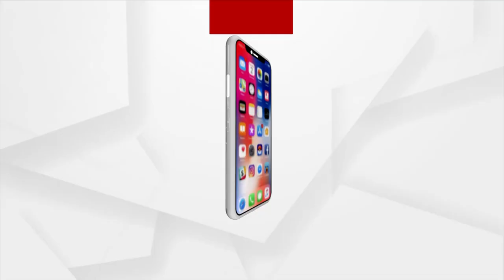ଅର୍ଗସ ନ୍ୟୁଜର ମହାପ୍ରଭାବ, ମିଳିଲା ମାନସିକ ବିକାରଗ୍ରସ୍ତ ଯୁବକଙ୍କ ଠିକଣା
ଭବାନୀପାଟଣା ବ୍ଲକ କର୍ଲାଗୁଡା ଗାଁର ପୁର୍ଣ୍ଣ ଗୌଡଙ୍କ ମିଳିଳା ପତ୍ତା । 5 ବର୍ଷ ପୁର୍ବରୁ ଗୁଜରାଟ ଖଟିବାକୁ ଯାଇ ନିଖୋଜ ହୋଇଥିଲେ । ଯୁବକକୁ ଫେରାଇ ଆଣିବାକୁ ପ୍ରକ୍ରିୟା ଆରମ୍ଭ